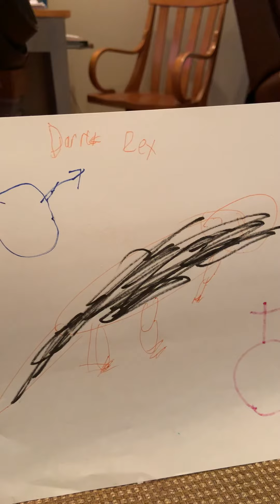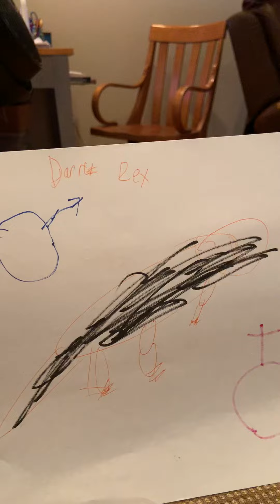Dark Rex the Dark dinosaur roar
Dark Rex use to be a tyrannosaurs but died when he got into a fight with a lizard and came back as a dark dinosaur he was the one who created the dark virus he is very evil and he is 890 million years and he teamed up with blackzilla but when they fuse they are undefeated nothing can kill them except someone else...